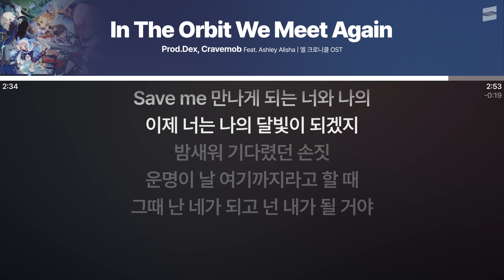Prod.Dex, Cravemob - In the Orbit We Meet Again (Feat. Ashley Alisha) [실시간 가사 / Live Lyrics]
제목: In the Orbit We Meet Again (Feat. Ashley Alisha)
가수: Prod.Dex, Cravemob
Copyright - Cravemob

본 영상의 수익은 저작자와 YouTube가 가져갑니다.